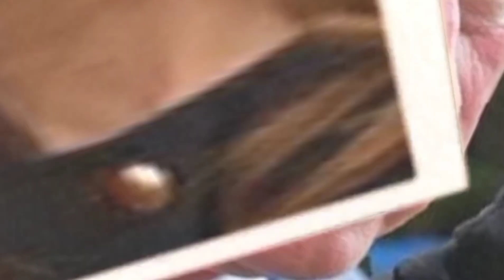King Charles and Camilla Will Be Forced to Handover DNA|Major Fears For Royals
Step into a world where reality blurs with the extraordinary. Meet Simon Durante-Day, a 57-year-old Australian man who claims to be the secret son of King Charles and Queen Consort Camila. Follow his gripping journey as he navigates through chilling encounters, audacious quests for validation, and the relentless pursuit of truth. Join us for a saga filled with intrigue and fascination as we uncover the astonishing twists in Durante-Day's remarkable story.